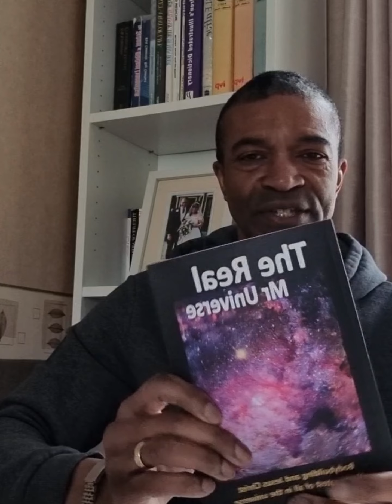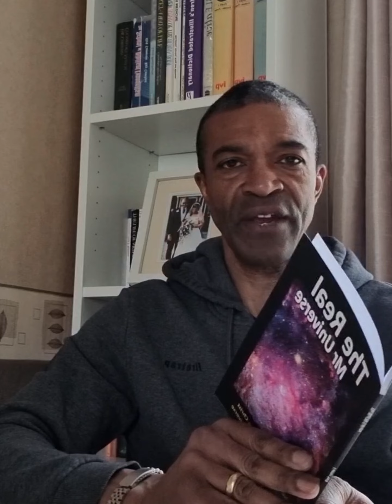Finally in print.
The Mr Universe book!